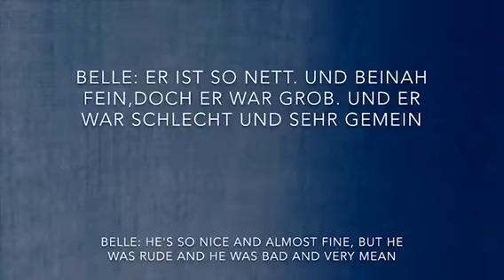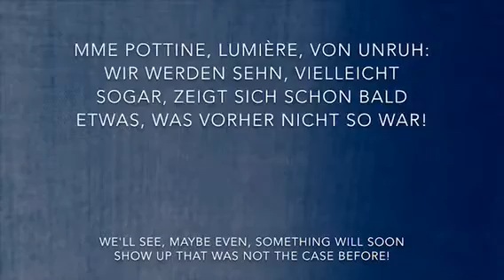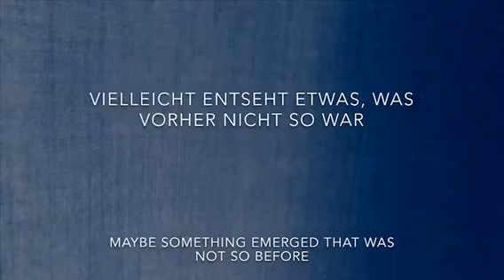Wer Hätt’s Gedacht? (German/English subtitles) 2017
Something There, German -2017
Die Schöne und das Biest

Nager